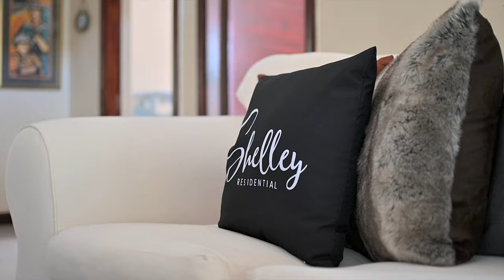Video Tour: Madeira Pines, Dawncliffe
Track Info:
Title: sun shines through the leaves by Babasmas

sun shines through the leaves by Babasmas